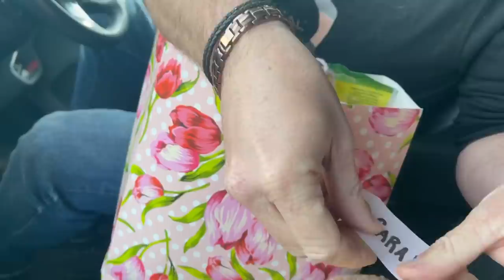Vlogtime | What it’s like to spend a day with my HUSKY and dad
Facebook posting Tuesday Thursday and Saturday at 5:30 Pm

SHERPA
FAO sister sarah
ST IVES
CORNWALL
TR26 9AR
United Kingdom

My wish list